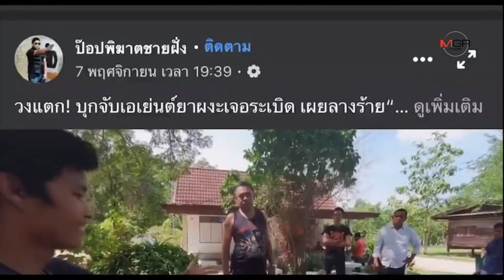เฮ ! แม่เต่ามะเฟืองขึ้นมาวางไข่ที่หาดท้ายเหมือง จ.พังงา อีกแล้วหลังหายไปนาน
เฮ ! แม่เต่ามะเฟืองขึ้นมาวางไข่ที่หาดท้ายเหมือง จ.พังงา อีกแล้วหลังหายไปนาน 17/11/2019